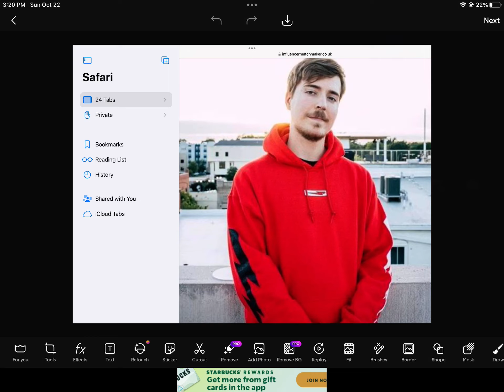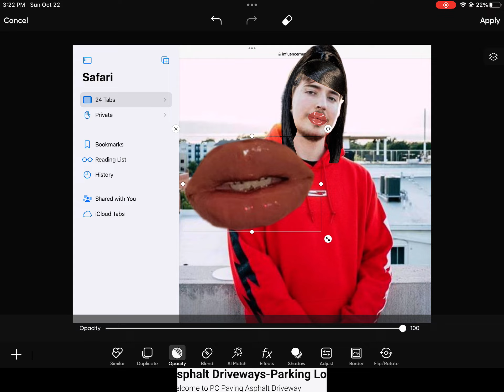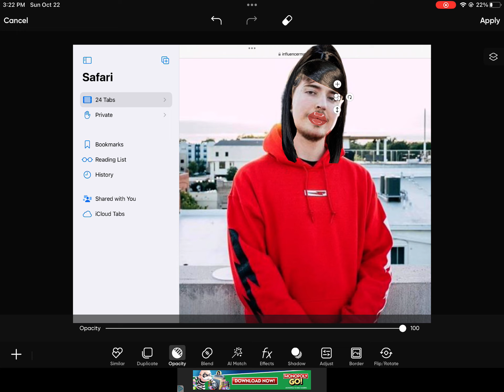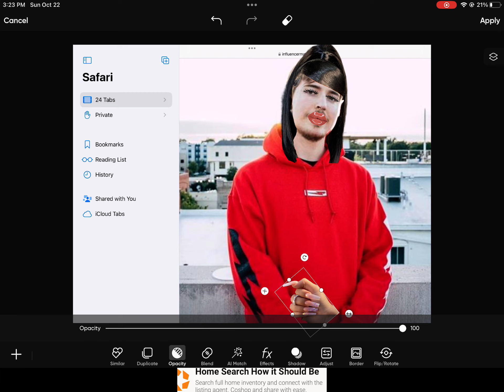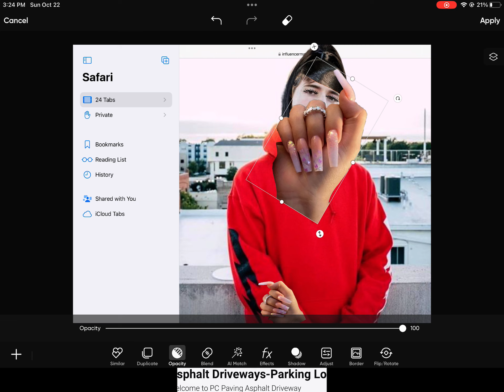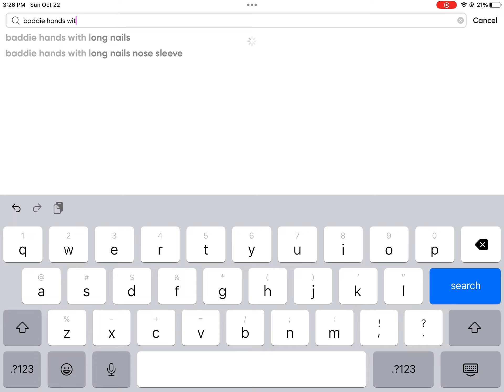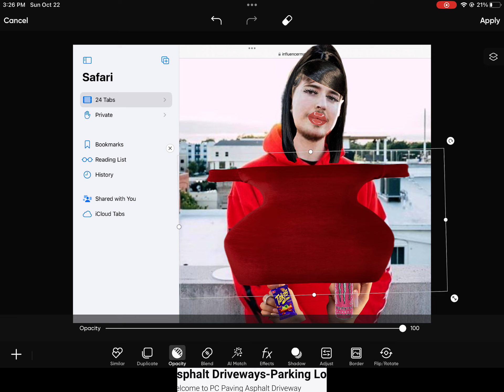Turning Mrbeast into a baddie